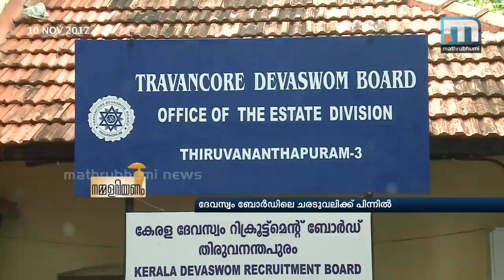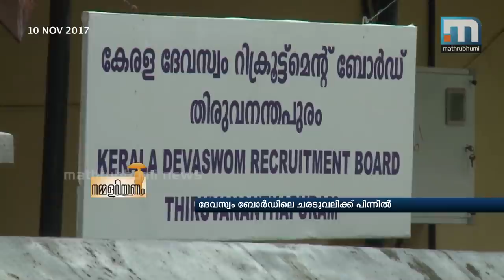Musical Chairs In Devaswom Board : Nammariyanam| Part 1| Mathrubhumi News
It is the LDF's policy that tenure of officials in Travancore Devaswom be made two years. It was during LDF's last tenure when G Sudhakaran was Devaswom Minister that the tenure was brought down to two years from four. UDF Govt. that came after that made the tenure three years. Now once again it has been made two years. But the crucial question is with just six days left for pilgrimage season what arrangements have the Government been able to put in place. Nammalariyanam.